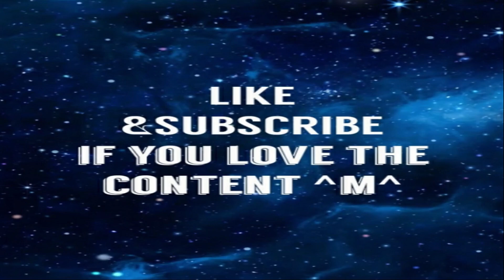POKER FACE Trailer (2022) Russell Crowe - Reaction|AlucardReacts - Meh'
ive seen better movies hes been in and this one didnt really impress me